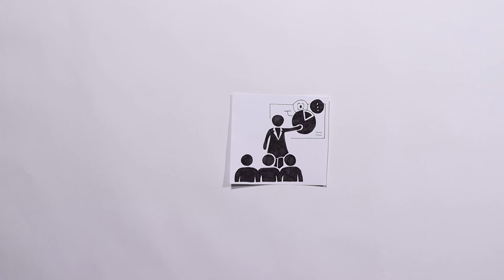This Human World - Videobeitrag der VaHL Mediendesign: Menschenhandel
Die Initiative „This human World“ veranstaltet jährlich ein internationales Kurzfilmfestival, das sich dem Thema Menschenrechte mit jährlich wechselnden Schwerpunkten widmet. Eine Gruppe der HLW Mediendesign Rohrbach nahm diesen Wettbewerb dabei zum Anlass, um sich mit dem Problem des Menschenhandels auseinanderzusetzen. Gemeinsam mit Lehrer Robert Mayer konnte Schwester Maria Schlackl von den Salvatorianerinnen, eine Expertin für Menschenhandel in Österreich, zu einem Vortrag mit anschließender Diskussion eingeladen werden. „Frauenhandel ist eines der schlimmsten Verbrechen gegen Menschenrechte und Menschenwürde. Es ist völlig unverständlich, dass die Gesellschaft hier wegschaut,“ macht die Ordensfrau auf diesen Missstand aufmerksam. Die Eindrücke und Informationen aus diesem Treffen wurden anschließend im Unterrichtsgegenstand Mediendesign mit IT-Lehrer Michael Schöngruber in einem Kurzfilm verarbeitet. „Mit diesem Kurzfilm möchten wir einen Beitrag dazu leisten, das Thema Frauenhandel stärker in den öffentlichen Fokus zu rücken,“ begründen die Schülerinnen ihr Engagement in dieser Sache. Der Einsatz hat sich gelohnt. Unter mehr als 100 Einreichungen aus sieben Ländern wurde das Video der Rohrbacher HLW-Schülerinnen schließlich mit dem zweiten Platz ausgezeichnet.